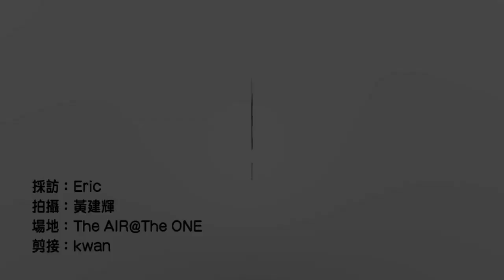黃翊照料患腎病太太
黃翊以《最愛的你》事業走出低谷，太太去年卻患上腎病，愛妻心切黃翊稱願意全心全意陪太太戰勝病魔。